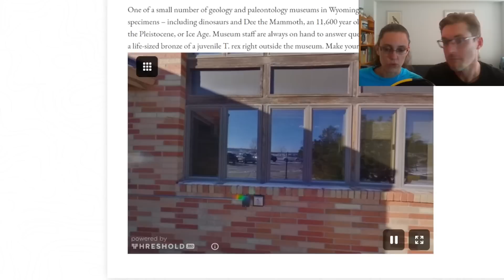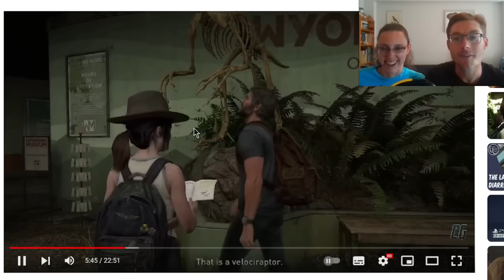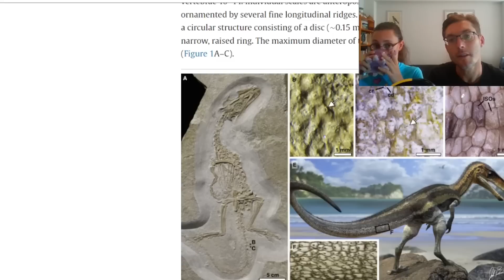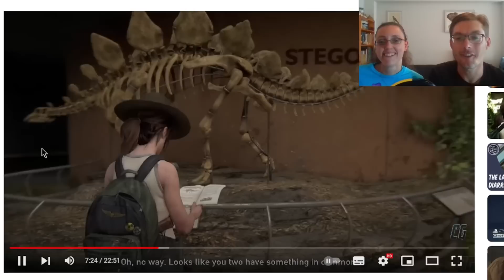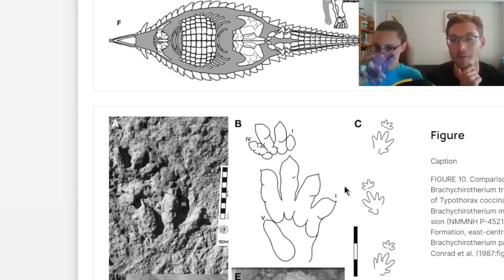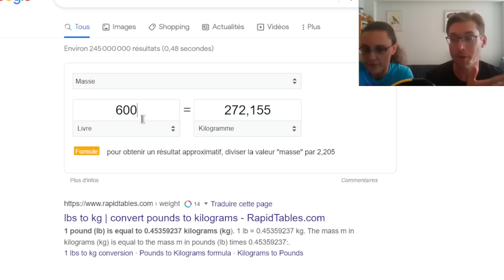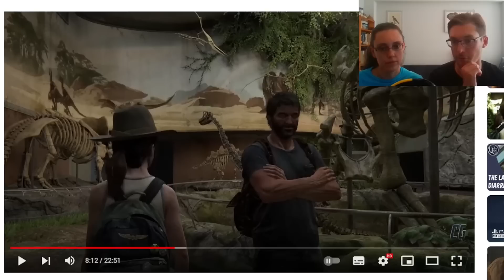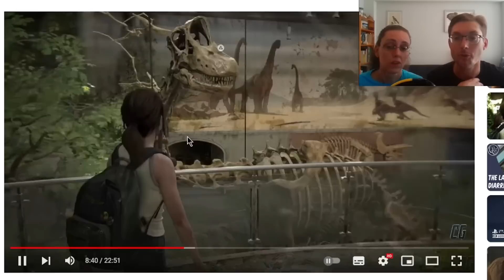Game Paléo-Réact 5 - The Last of Us, le Wyoming Museum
Live Twitch sur la visite du musée des dinosaures dans le jeu The Last Of Us

00:00 - Introduction
05:13 - Tyrannosaurus rex
12:12 - Deinonychus
14:11 - Compsognathus
23:24 - Stegosaurus
28:52 - Le sexe chez les dinosaures
40:19 - Triceratops
51:27 - Brachiosaurus
52:43 - Gallimimus
54:58 - Lepidotes, Dimetrodon, Pteranodon
57:32 - Dilophosaurus, Ankylosaurus
59:24 - Giraffatitan (crâne)
1:02:33 - Le musée idéale n'existe pas